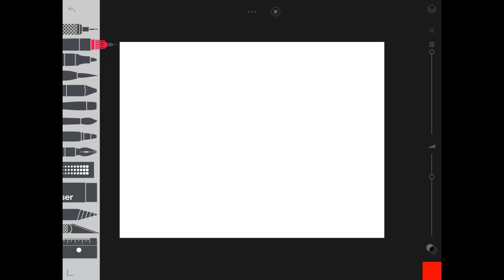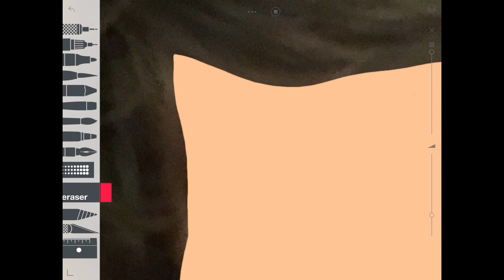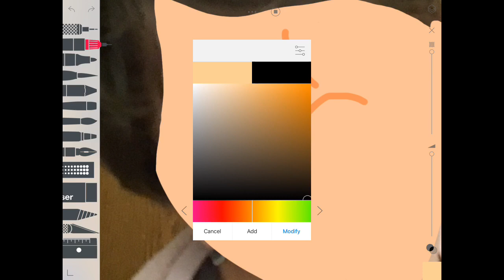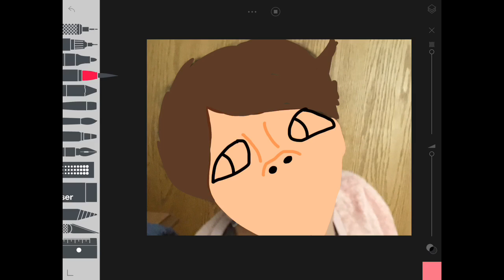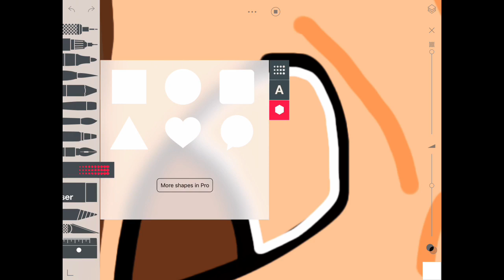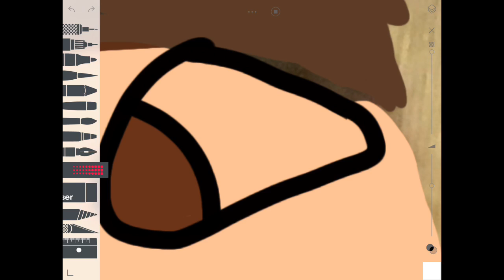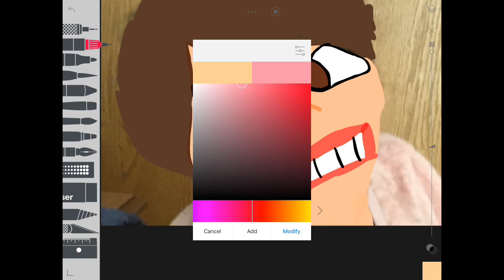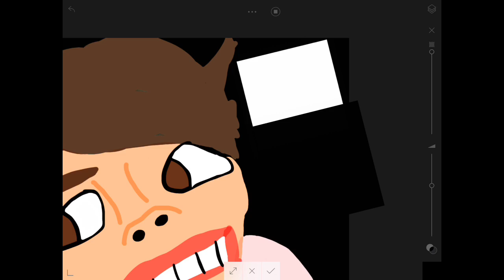Drawing My Friends In Sketches.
This might be a series if people like it. This is beauty.